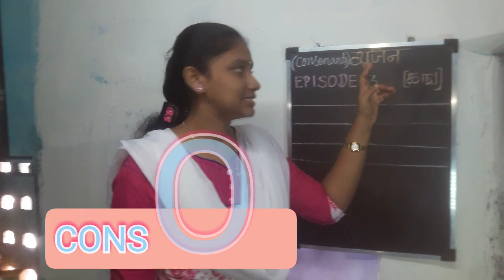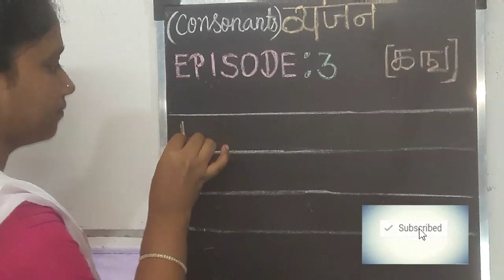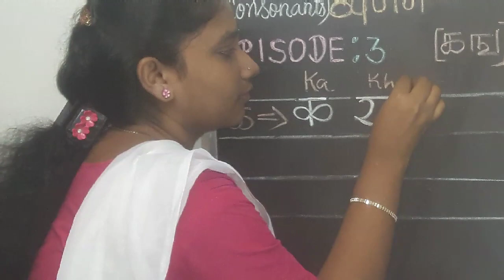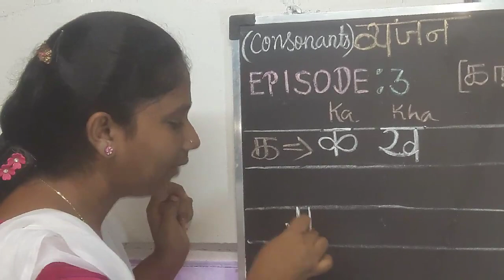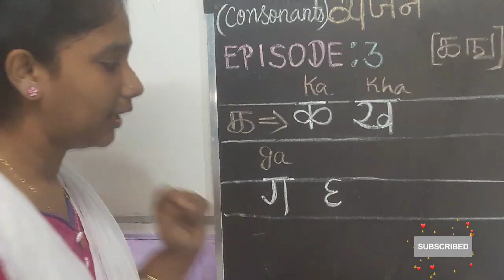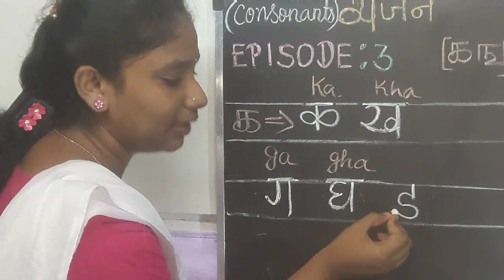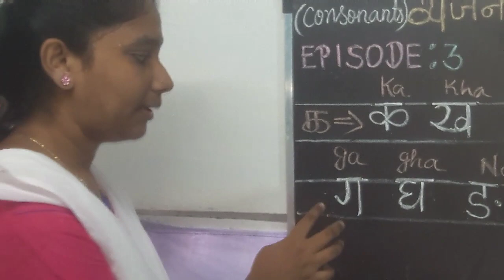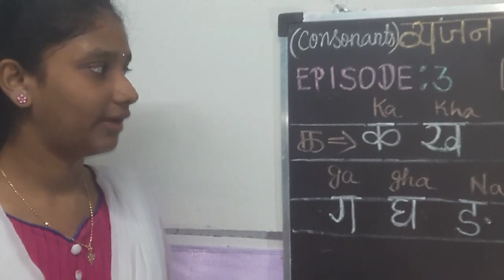Spoken Hindi through Tamil|How many letters in Hindi|Consonants in Hindi|Hindi for beginners/Part -1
Episode: 03
In this video you will learn Hindi Consonants through Tamil|Spoken Hindi through Tamil|தமிழ் வழியில் ஹிந்தி|learn Hindi through Tamil|Learn Hindi|Speak Hindi|How many letters in Hindi|vyanjan in Hindi |Consonants in Hindi through Tamil| Part 1

Google,
Hindi,
education,
hindi learning throughTamil,
spoken Hindi through Tamil,
spoken Hindi,
spoken,
learn Hindi through Tamil,
vyanjan letters,
consonants letters in Hindi,
how many Hindi letters are there,
Hindi Learning for beginners,
Sri Swayam channel,
Spoken Hindi Learning through Tamil in easy way,
Learn Hindi,
व्यंजन,
Hindi in Tamil,
Hindi through tamil,
Hindi language learning through Tamil,
SRI SWAYAM CHANNEL,
How to learn Hindi,
Tamil Hindi,
Hindi language

I hope this video make your time in a useful way 😊🤗